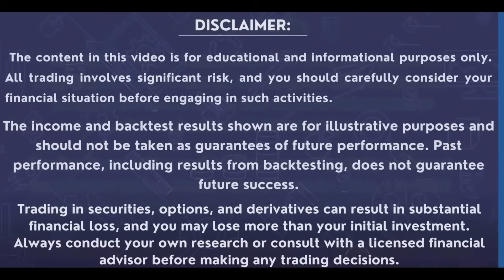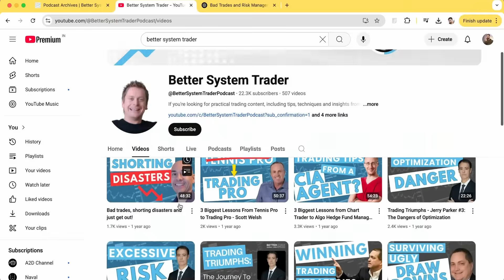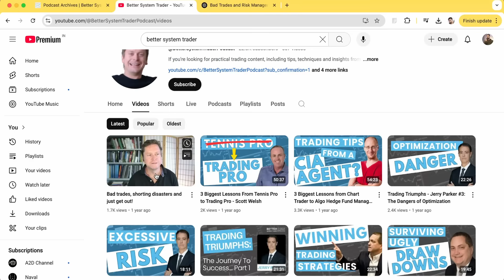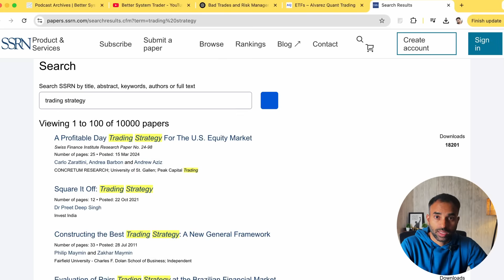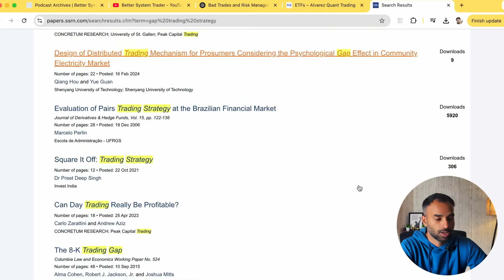How Traders Can Generate Trading Ideas in 2025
📘 Looking for fresh, research-backed trading strategy ideas in 2025?

In this video, we explore how traders can generate high-quality trading ideas using professional resources that go beyond generic social media content.

✅ What you'll learn:
• Why YouTube and Twitter aren't enough for serious strategy building
• How to explore academic research (SSRN) for backtested concepts
• Trusted resources like Better System Trader and Alvarez Quant Trading
• How to bridge global quant ideas to Indian and crypto markets

This guide is perfect for discretionary and system traders looking to evolve their thinking using evidence-based tools and deeper quantitative insights.

🔹Chapters:
0:00 - Intro: Looking for ideas
0:37 - What Not to Do
1:18 - 1. BetterSystemTrader
2:36 - 2. Alvarez Quant Trading
3:31 - 3. SSRN Research Journal
4:47 - Thoughts and Conclusion

Open Free Trading Account & get life time Access to Algo Trading Platform